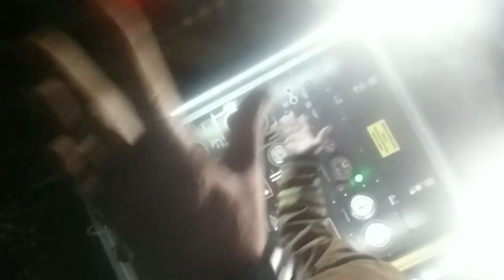Bus Burns To A Smouldering Shell In Just Minutes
last night I witnessed the devastating loss of my neighbor's home.
It was a complete loss. Stretch has lost everything except his bicycle and the clothes he was wearing